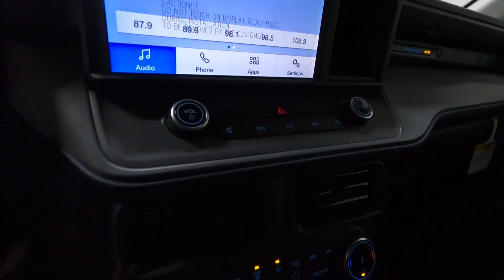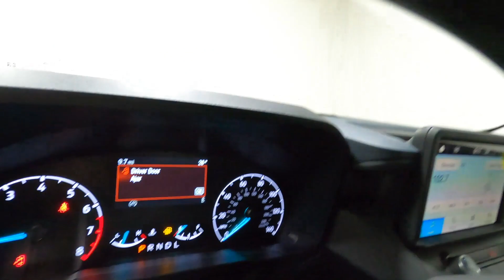New 2023 FORD MAVERICK XLT AWD Truck For Sale In Columbus, OH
Please visit Ricart Ford to view this New SHADOW BLACK 2023 FORD MAVERICK XLT AWD for sale near Columbus, Ohio.

Stock #: FTP1602

Description:
2023 FORD MAVERICK XLT AWD
New 2023 Ford Maverick Truck is For Sale in Columbus, Ohio. This model has a EcoBoost 2.0L I4 GTDi DOHC Turbocharged VCT engine, Automatic transmission, and is finished in Black paint. Whatever questions you might have about this vehicle, you can be certain that our sales advisors can assist you every step of the way. On top of that, our financing experts are prepared to help you find the lease or finance option that is right for you. Find us at 4255 S Hamilton Road in Groveport, OH 43125, servicing customers throughout Central Ohio.